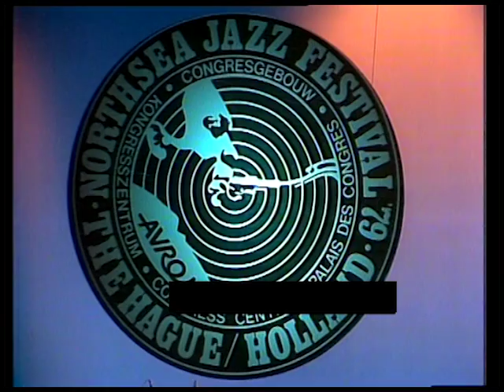Sun Ra Arkestra - North Sea Jazz Festival 1979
Sun Ra Arkestra

North Sea Jazz Festival 1979